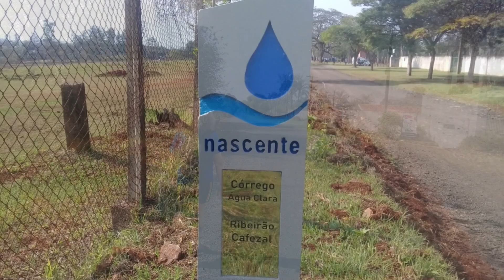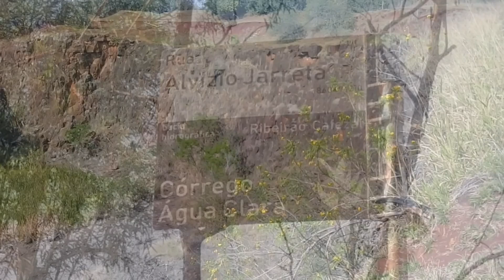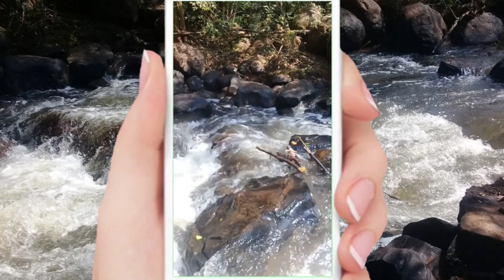Cascatinha do Cafezal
Rolezinho na zonal sul de Londrina (PR), na regiao das grandes pedreiras, atras das veredas que margeiam o fundo do vale do ribeirao Cafezal. 🚶Muito sol, ruinas das antigas instalacoes e uma inesperada mini-cascatinha no trajeto. So nao teve tchibum pq a agua tava trincando de gelada!😬

Song
Mus...